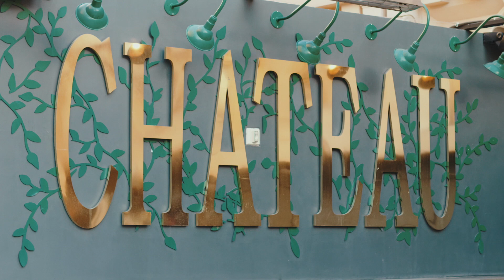Las Vegas Wedding Film - Panasonic GH5 and GH5s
Graded with White in Revery's Luts!

I present you one of my favorite weddings I have ever done! This couple is AMAZING! They came all the way from Chicago to get married here and I am glad we got to be part of their day! This wedding film was shot on the Panasonic GH5 and GH5s.

My Main Camera (Sony A7cii)
My All Around Lens
Best Portable Drone
Best Camera Monitor
My Main Audio Setup (32 bit float)
I Have 3 of These
On Camera Mic
BTS Mic System
Best Wedding Light
Best Interview Lights
Best Affordable Gimbal
My Favorite Variable ND Filter
Dreamy Look Filter
My Computer
Great SD Cards

Music "Everything the Light Touches" - Generdyn
Licensed from Music Bed

If this is your first time hear I want to personally say welcome! I am a wedding and travel filmmaker and I love producing and creating new content! My goal is to help young filmmakers grow and learn more about their shooting style. I want to teach everything that I have went through to get where I am at today. On this channel I will be doing product reviews, tutorials, creative shoots, and vlogs of all my adventures!! There will be a TON of valuable information and fun things going on here!